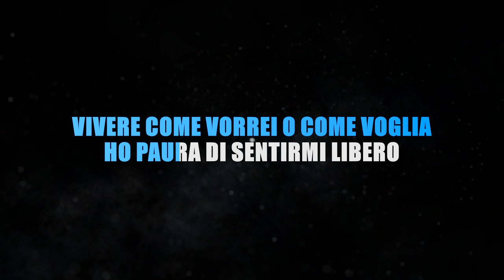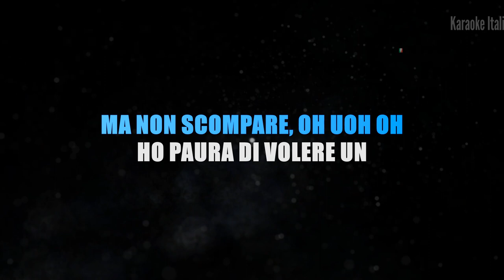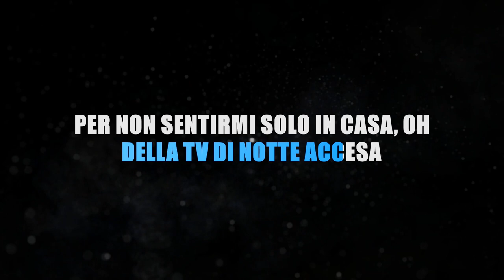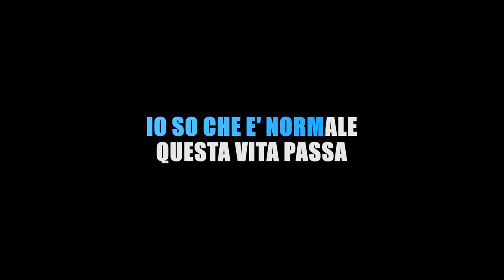Ultimo - Paura mai - Karaoke Strumentale 🎤